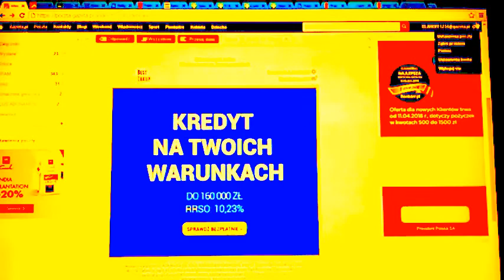DAMY RADĘ,GDY MAZUR ZA DORADZANIE NA STRONĘ PEPICZKÓW PRZEPĘDZIMY I PO LICHWIE!!!